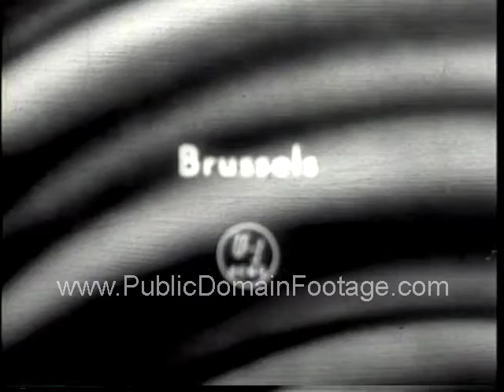Brussel's Worlds Fair 1958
Brussel's Worlds Fair 1958 newsreel